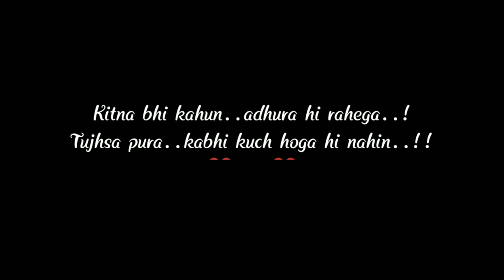Mother's Day Special ❤️ | Teri Ungli Pakad Ke Chala | Dance Performance | B2f Choreography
Teri Ungli Pakad Ke Chala Song | Dance Performance | Mother's Day Special ❤️ | B2f Choreography | Ashwani Saxena |